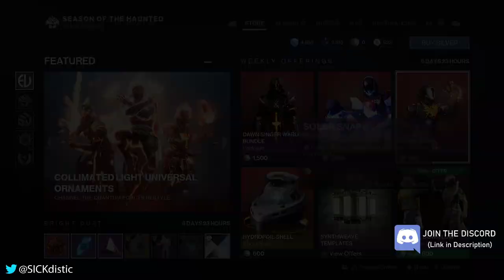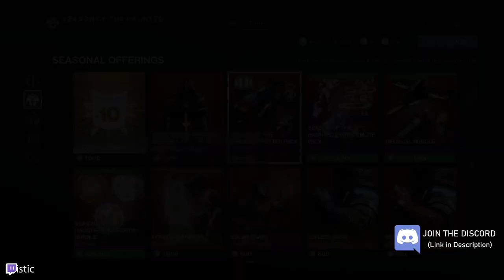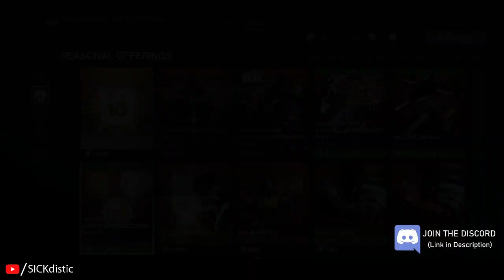EVERVERSE WEEKLY RESET ● Destiny 2 Season of the Haunted ● Solar 3.0 ● Week of May 17th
EVERVERSE WEEKLY RESET ● Destiny 2 Week of May 17th Season of the Haunted - Solar 3.0

0:00 Featured
1:33 Bright Dust
2:19 Seasonal Offerings (Silver)
7:13 Season of the Haunted
11:10 Legen Lost Sector